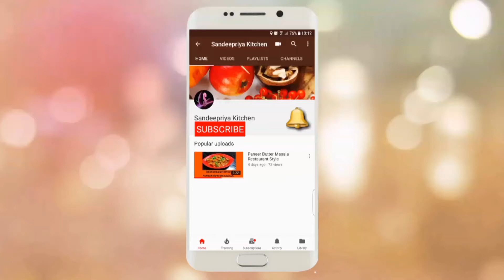OATS PAKODA/Snack Recipe/Sandeepriya Kitchen..☺👈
Watch this recipe how to make Oats Pakodi... snack recipe...